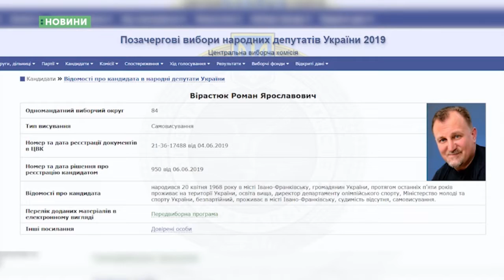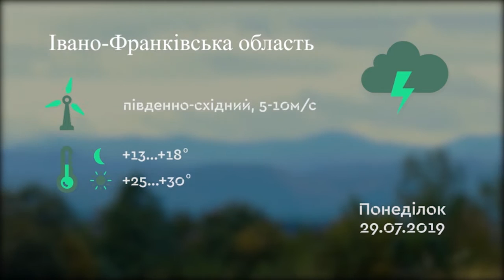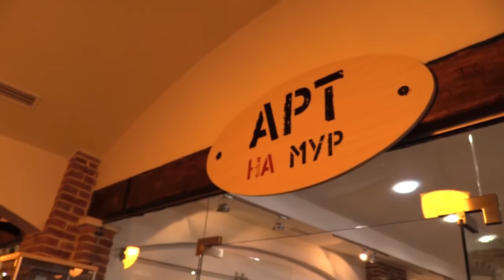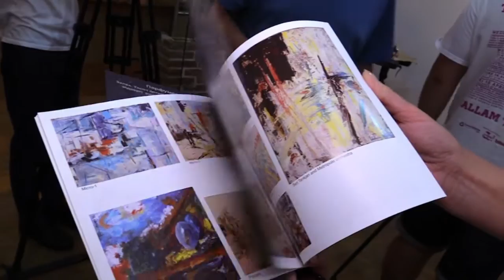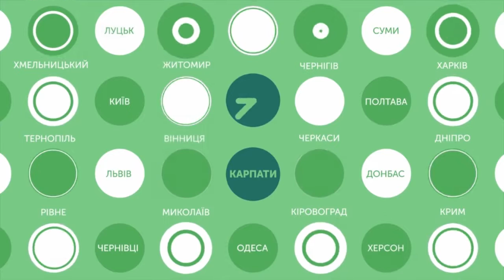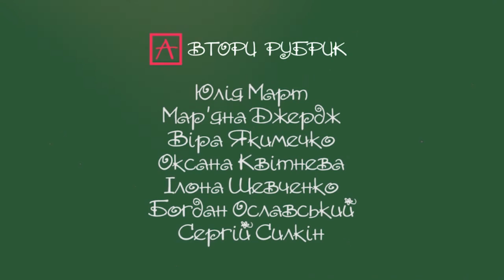Карпатський ранок. 29 07 2019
Сьогодні у "Карпатському ранку":
-  про натуральність і правильний контур брів розповість  майстриня-естетист Єлизавета Карп'юк;
- дізнаємося, як правильно і смачно приготувати відбивну по-угорськи;
-співачка Юлія Барабанова презентуватиме свій кліп. А також поговоримо про її новий образ.